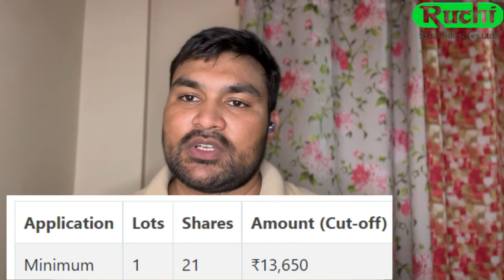ruchi soya ipo 2022 || ruchi soya ipo review || ruchi soya subscription status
Hey Guys. !!! I'm Amit , and This Channel "SM4U INDIAN" is one of my hobbies here on this Channel you can watch a lot of video related share market .stoke market, and finance.
thanks

QUERIES SOLVED.
upcoming ipo 2022
gmp today
best stock
share market news today